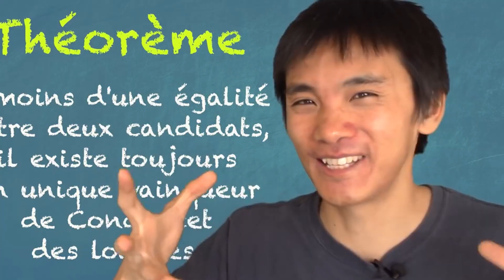LES PIRES SMS ENTRE FRÈRE ET SŒUR !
CLASH, CHANTAGE & CONNERIES EN FAMILLE..